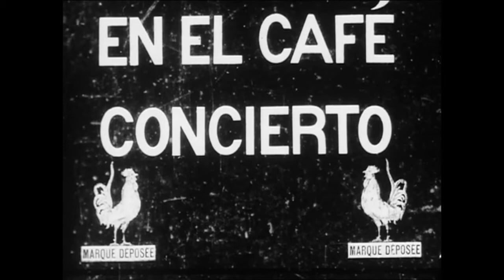Au music-hall (1907) At the Music Hall (Pathé)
Director: Unknown
Star: Max Linder
Production Company: Pathé frères
Country: France